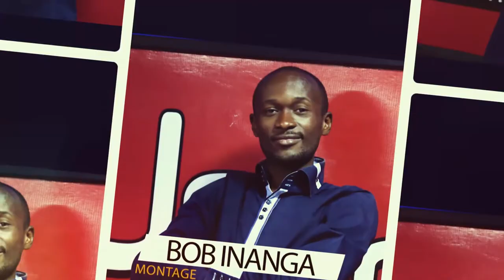Gwen & Tiana presteront vendredi à l'Institut Français du Gabon